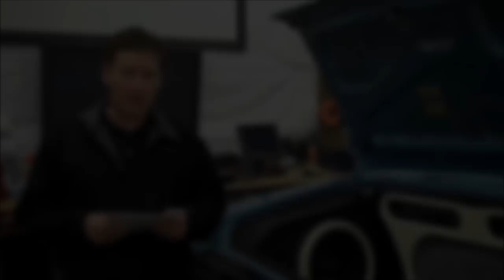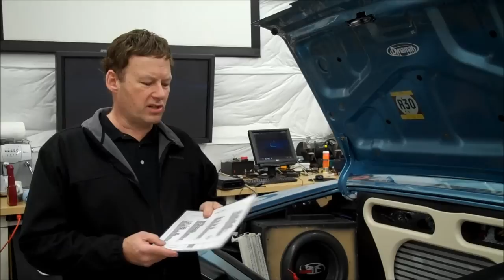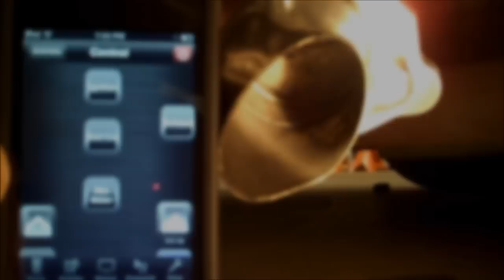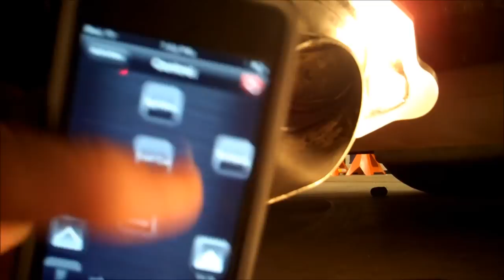RedEye GTO - How It's Done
Dave Phipps returns to explain how he remote controls his '69 GTO using an iPod touch with a little help from the RedEye remote control system.